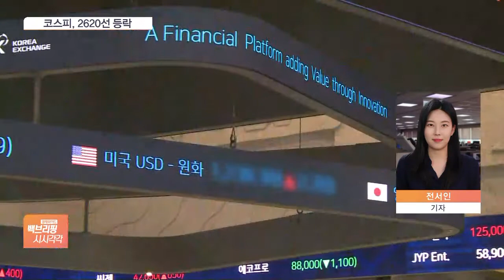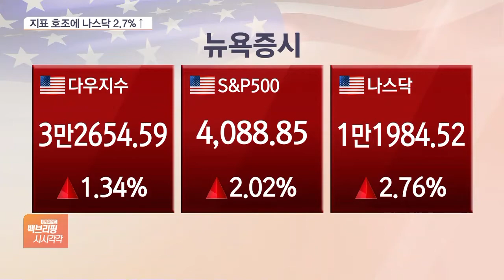코스피, 상승 출발 뒤 2620선 등락…원·달러 환율, 1260원대로 하락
[앵커]

밤사이 미국 증시가 반짝 랠리를 펼쳤죠.

그 영향으로 오름세로 출발한 코스피는 장중 하락 전환했지만, 다시 상승 흐름을 보이고 있는데요.

전서인 기자, 오전(18일) 장 흐름 전해주시죠.

[기자]

코스피가 2620선에서 움직이고 있습니다.